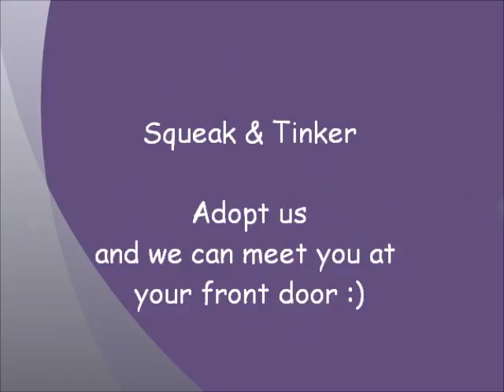Squeak & Tinker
Hi there, My name is Tinker.  I'm a beautiful female Siamese Cross kitten. I have the most amazingly soft and fluffy coat.  I just love being brushed, listening to people play the piano and I especially love playing with toys!  I am fully litter trained, have had my vaccinations, dewormed and will be spayed in November.  I would love to be a part of your family!

Hello, My name is Squeak. I'm a cute little Siamese Cross female.  I am fully litter trained, have had my vaccinations, dewormed and will be spayed in November.  I would love to come and cuddle with you after a stressful day while you watch television, read a book or sit with you while you are on the computer.  I will shower my humans with kitty purrs and snuggles.